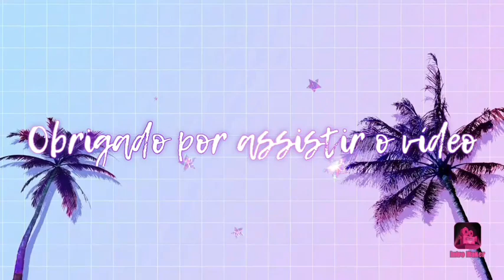lindas roças de milho no sertão sergipano